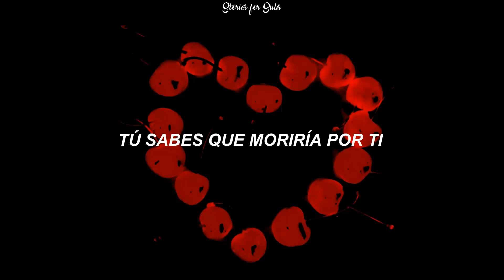Cherry Red — Waterparks // español.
Todos los derechos a Waterparks y Hopeless Records.

Algunas palabras y expresiones fueron cambiadas para mayor entendimiento de la canción, pero el significado sigue siendo el mismo.

Más traducciones de la banda en el canal.